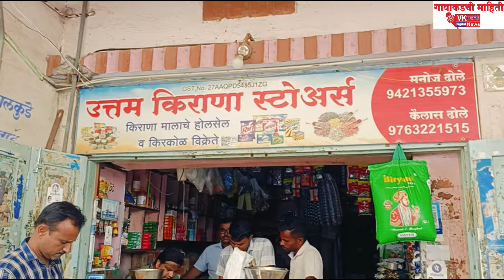सांगोला भगरीच्या पिठातून विषबाधा झाल्याबद्दल अन्नभेसळ अधिकारी पहा काय म्हणाले